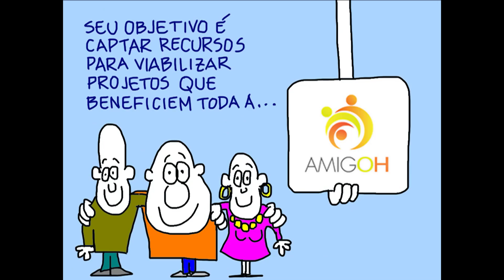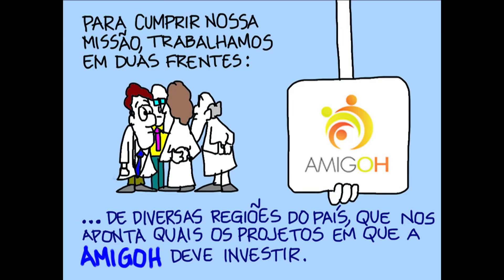Conheça a AMIGOH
Os Amigos Einstein da Oncologia e Hematologia (Amigoh) são pessoas que por qualquer motivo foram tocadas pela questão do câncer e das doenças hematológicas, dispostas a trabalhar em busca de recursos que possam beneficiar a sociedade brasileira como um todo.